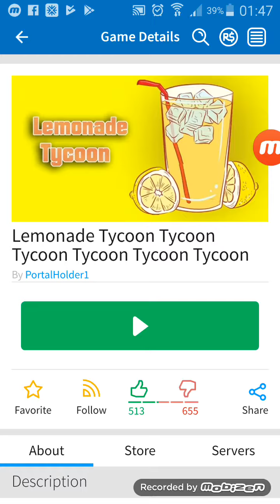Limonata tycoon u